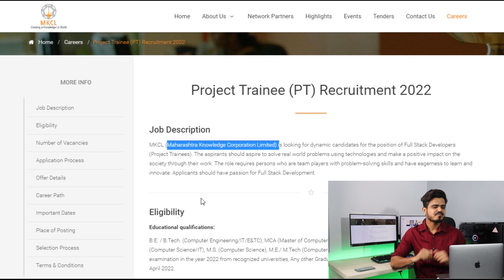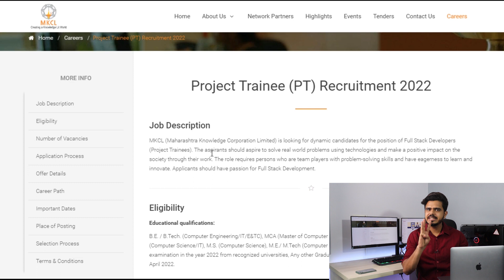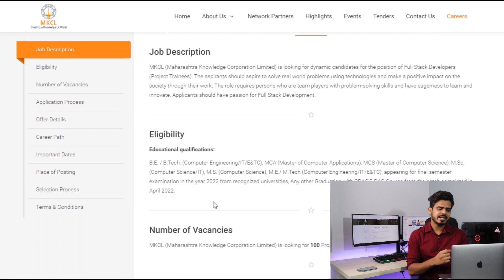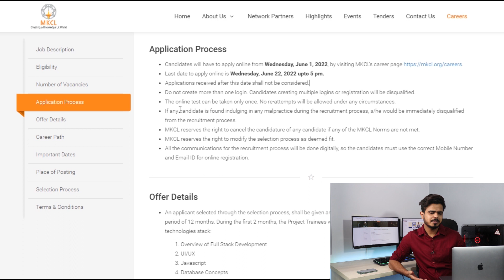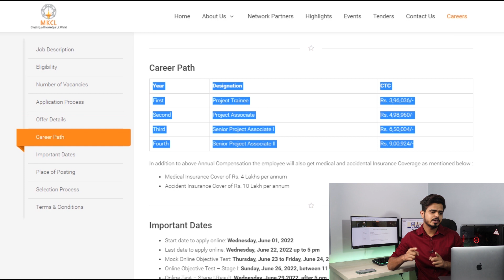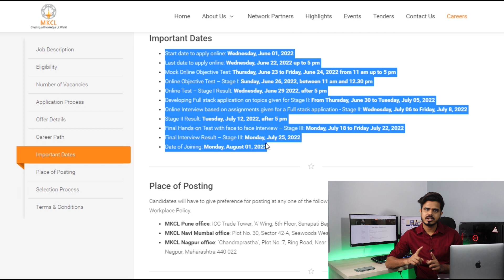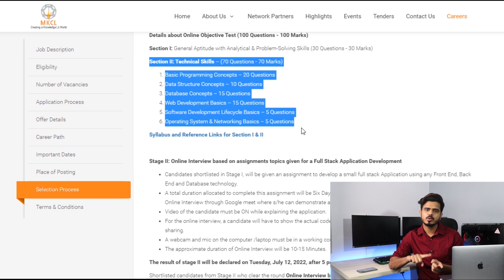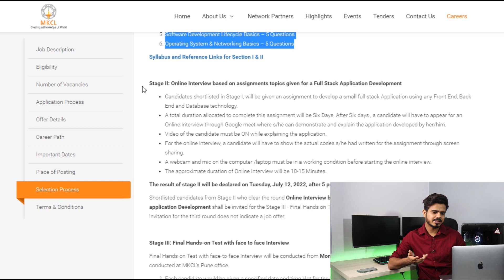MKCL Recruitment 2022 | ₹35,000 | Final Year Eligible | Latest Jobs for Freshers 2022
MKCL invites applicants for the post of Project Trainee.

MKCL TIME STAMP
00:00 – Intro
00:43- Job description
00:54- Salary
01:30- Profile Update
01:44 – 1 Profile Update
02:15 – Qualification
03:03 – Number Of vacancy
03:08- Application Process
03:33 – Offer Details
04:32 – Career Path
04:42- Important Dates
05:49- Place of Posting
06:06 – Selection Process
07:10- Terms & Conditions

Namaste doston!
Welcome to PSU & Government Job Vacancy Result. On this channel we provide regular updates regarding latest government Jobs, engineering jobs, job notifications, PSU Jobs in engineering as well as many other disciplines. Don’t miss any opportunity!